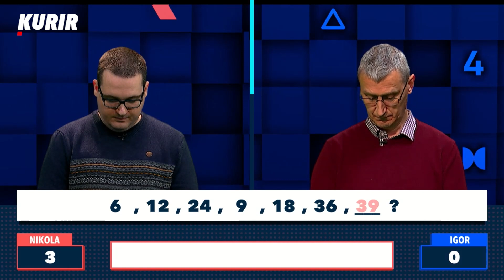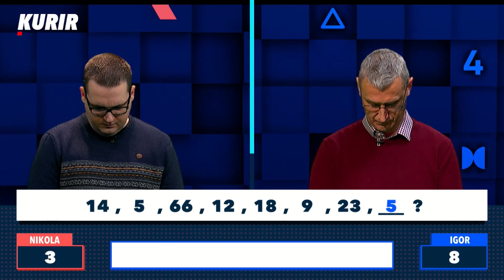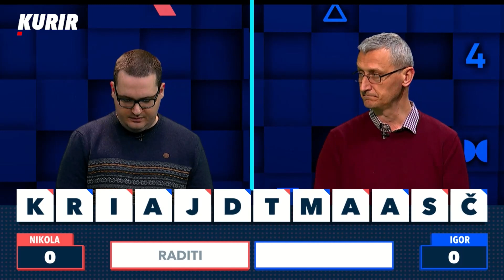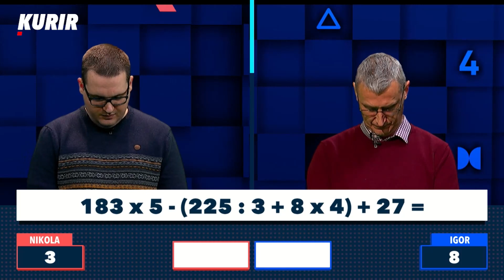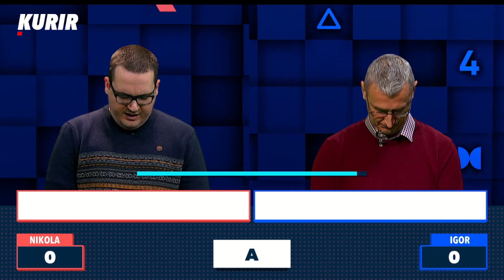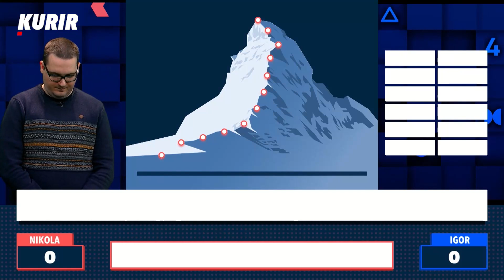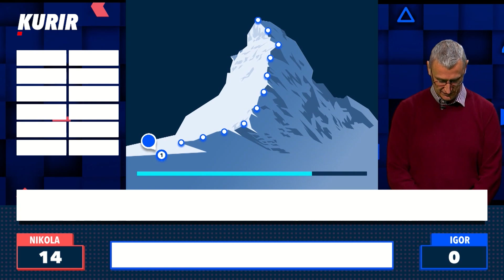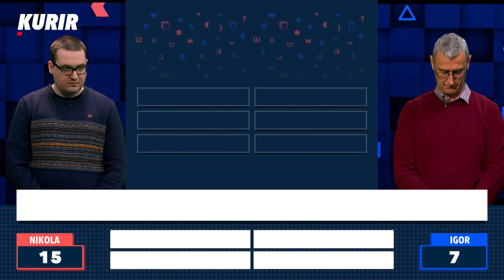Kviz Mozaik - epizoda 2 - 23.03.2021.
Poznato TV lice Danijela Pantić vraća se "propitivanju" ljudi koji umeju da unovče svoje znanje! Danijelu pamtimo kao voditeljku "Slagalice", a sada je voditeljka novog kviza "Mozaik" na Kurir televiziji!

U svakoj epizodi po dva takmičara ulaze u borbu za najboljeg kvizomana, a samo najbolji i najspretniji će se popeti do samog vrha i osvojiti brojne robne i novčane nagrade.

Daj mi slovo, Abakus, Štafeta i Magelan su samo neke od sjajnih novih igara koje će takmičari morati da savladaju u borbi za prvo mesto.

Prijave su i dalje u toku, a vi možete postati učesnik prvog ciklusa, prijavom putem formulara!